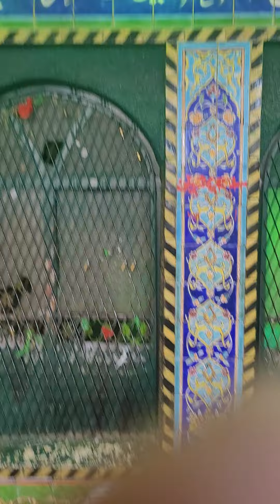It's called Kaf e Abbas, where the second arm of Mola Abbas was cutoff.